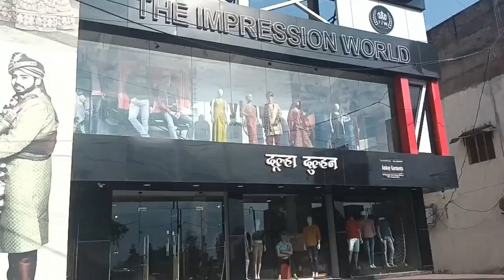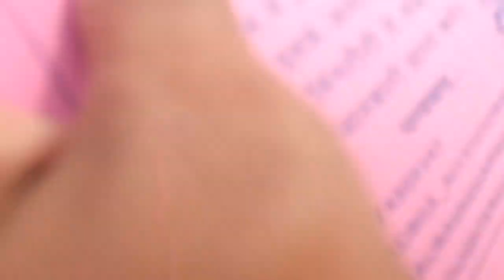Apana home town Vindhya nagar. Waidhan. Nigahi. Nwanagar. Jyant. biggest shop in area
Aap apne karobar se sambandhit video banvane ke liye hame comment kare ya msg kare

आप अपने कारोबार से सबंधित कोई भी विडियो हमारे You tube channel से बनवा सकते हैं।
जिसके लिए आप हमसे contact कर सकते हैं।

aap sab ka is pyar banaye rakhne ke liye ❤️ se shukriya.